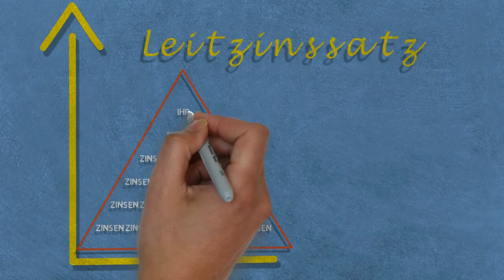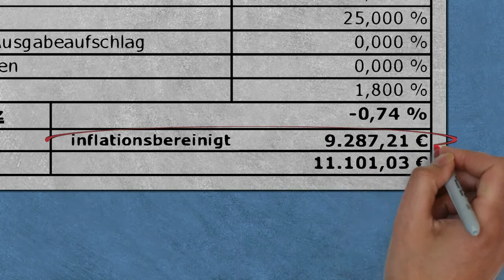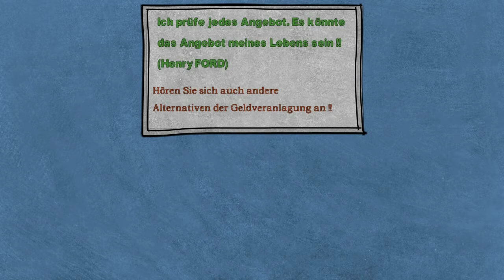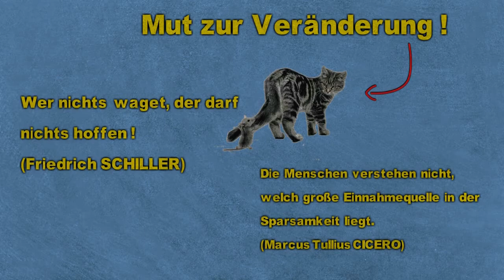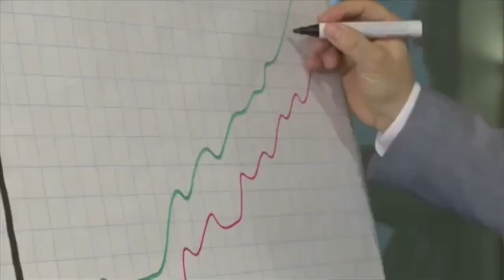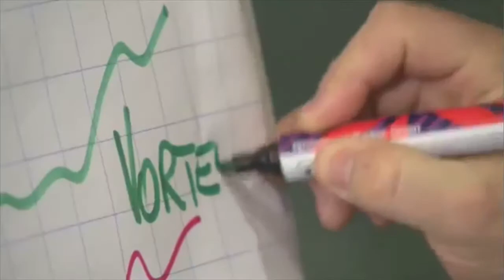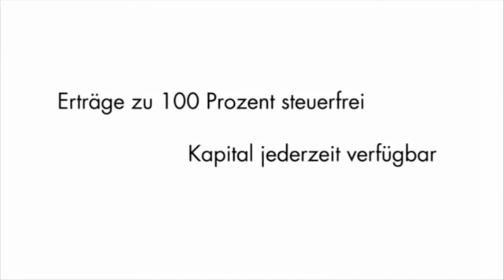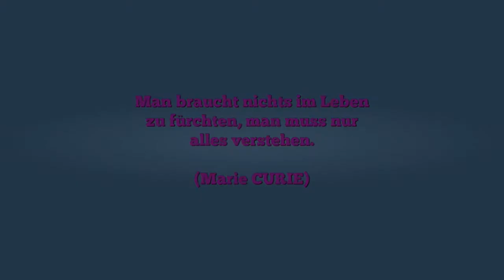Die Geschichte vom Sparen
Die Europäische Zentralbank (Hauptsitz: Frankfurt am Main), senkte den Leitzins auf 0,05 % !!
Der wichtigste Zinssatz der Eurozone wurde im September 2014 auf 0,05 % herabgesenkt, hohe Zinsen sind damit vorerst Geschichte.
Die Sparguthaben werden laufend entwertet, daher verlieren die kleinen Sparer sukzessive Geld. Das sind die Auswirkungen der jüngsten Zinssenkung der Europäischen Zentralbank.